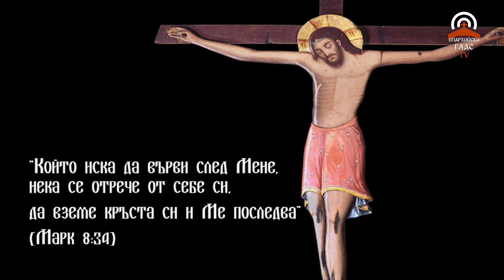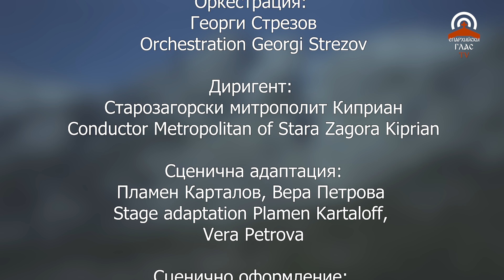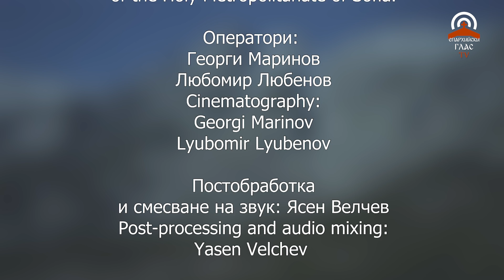РИЛСКИЯТ ПУСТИННИК - Музикална поема/THE HERMIT OF RILA - A Мusical Poem - Sofia Opera/23.05.2023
СОФИЙСКА ОПЕРА / СВЕТОВНА ПРЕМИЕРА / 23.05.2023
РИЛСКИЯТ ПУСТИННИК - Музикална поема
Текст: Тихомир Павлов
Музика: Ставрофорен иконом Кирил Попов
Оркестрация: Георги Стрезов
Диригент: Старозагорски митрополит Киприан
Сценична адаптация: Пламен Карталов, Вера Петрова

ПРЕГЛЕД
Спектакълът се посвещава на 70-годишнината от възстановяването на Българската патриаршия.

Рилският пустинник
Музикална поема в две действия и десет картини

„Всички велегласно ти пеем: радвай се, преподобни отче наш Йоане!“

През 1937 г. българският общественик, писател, поет и етнограф Тихомир Павлов (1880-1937) създава и издава последната си поетична творба „Рилският пустинник“, според житието на всебългарския светец преподобни Йоан Рилски Чудотворец. За съжаление, тази уникална поема остава в забвение, докато през 2022 г. нашият съвременен свещенослужител, композитор, диригент и педагог отец Кирил Попов (р. 1955г.) я намира в своя личен архив и получава музикално вдъхновение.

СИНОПСИС
Събитията се развиват в края на IX и първата половина на X в. в средищната Средецка област на тогавашното българско царство. Като историческо време това е златният век на България, при управлението на царете св. Борис-Михаил, Симеон Велики и св. Петър. Из цялата българска земя се строят църкви и манастири, а православната християнска вяра процъфтява. Това е епоха и на велики духовни завоевания, и на гръмки победи. Всичко това е в пълен контраст с категоричния отказ на младия и дивен Йоан от всичко земно. След смъртта на своите родители той раздава имуществото си на нуждаещи се и напуска „лъжовний мир“, в който вече са тръгнали първите разделения и боричкания за надмощие. Географският ареал на живота и подвизите на св. Иоан включва Осоговската планина, поречието на Струма, Витоша и Рилската пустиня.

SOFIA OPERA / WORLD PREMIERE / 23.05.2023
THE HERMIT OF RILA - A musical poem

Text by Tihomir Pavlov
Orchestration Georgi Strezov
Conductor Metropolitan of Stara Zagora Kiprian
Stage adaptation Plamen Kartaloff, Vera Petrova

PREVIEW
The performance is dedicated to the 70th anniversary of the restoration of the Bulgarian Patriarchate.

The work consists of 2 acts and 10 scenes
In 1937, the Bulgarian public figure, writer, poet and ethnographer Tihomir Pavlov (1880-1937) created and published his last poetic work, "The Hermit of Rila", based on the life of the All-Bulgarian saint Reverend John of Rila the Wonderworker. Unfortunately, this unique poem remained in oblivion until, in 2022, our contemporary priest, composer, conductor and pedagogue Father Kiril Popov (b. 1955) found it in his personal archive and received musical inspiration.

SYNOPSIS
The events took place at the end of the 9th and the first half of the 10th century in the central Sredets region of the then Bulgarian kingdom. As a historical time, this was the golden age of Bulgaria, during the rule of the kings St. Boris-Michael, Simeon the Great and St. Peter. Churches and monasteries were built all over the Bulgarian land, and the Orthodox Christian faith flourished. It was an age of both great spiritual conquests and resounding victories. All this is in complete contrast to the categorical refusal of the young and wonderful John from everything earthly. After the death of his parents, he gave away his property to the needy and left the “false world”, in which the first divisions and struggles for supremacy had already begun. The geographical area of the life and exploits of St. John includes the Osogovo Mountain, the Struma River, Vitosha and the Rila Desert.